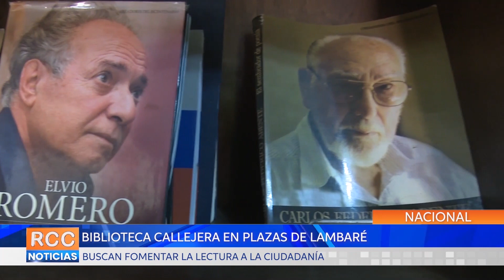Fomentan la lectura en las plazas mediante biblioteca callejera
En la Plaza Juan de Ayolas situada sobre la avenida Cacique Lambaré al costado de la Municipalidad de la citada ciudad, años anteriores se han instalado las “Bibliotecas Callejeras” a fin de fomentar la lectura a los ciudadanos que acuden diariamente al lugar. Actualmente, sigue en pié el proyecto de seguir instalando este tipo de bibliotecas en otras plazas de la localidad lambareña.